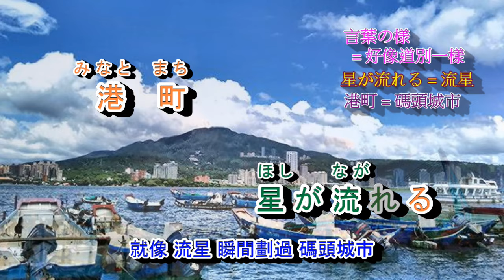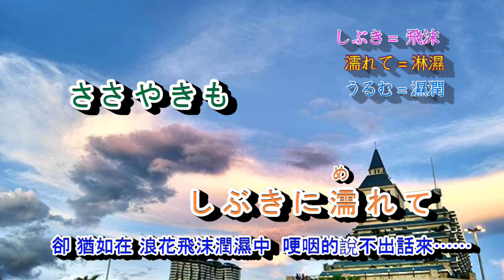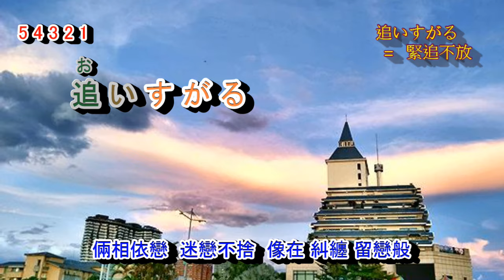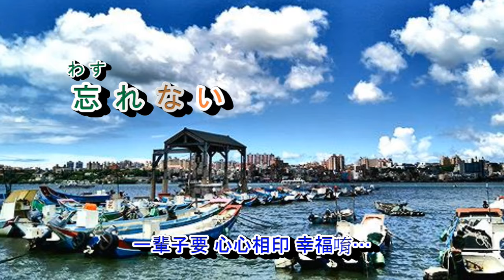星が流れる港町 字義版